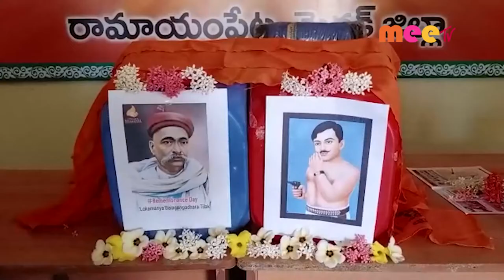జన్మదిన వేడుకలు //23.07.2021// MEE TV NEWS//